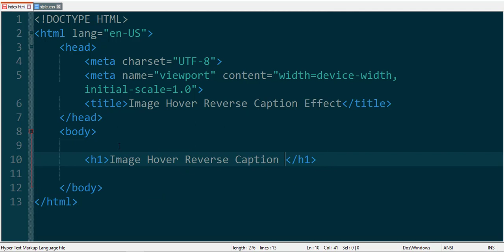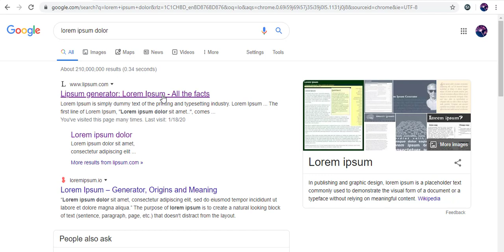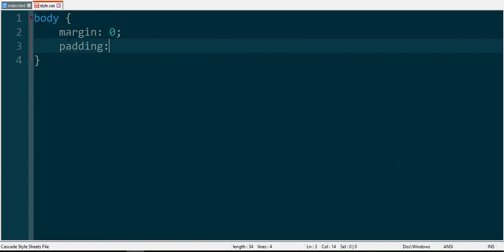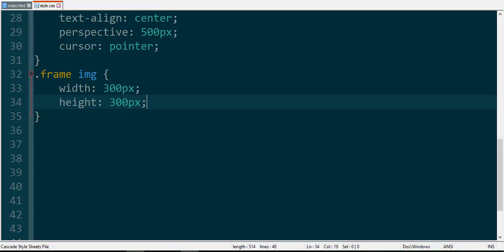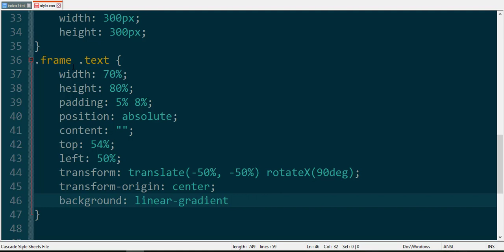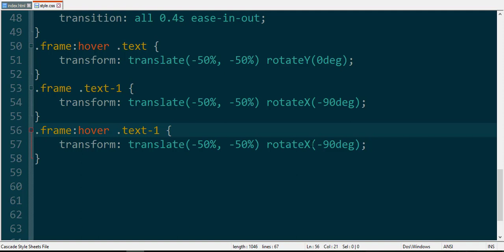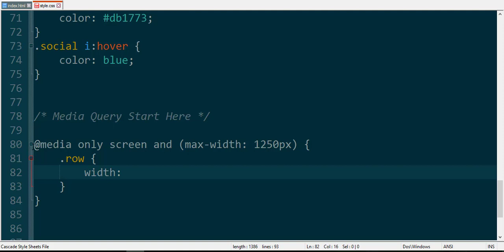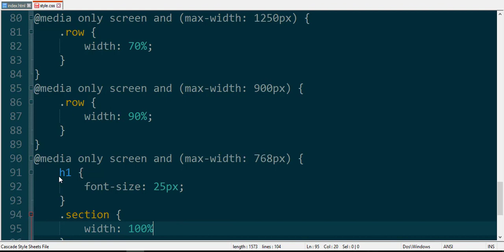How to Make "Image Hover Reverse Caption Effect" and Also Responsive Using Only HTML & CSS - SFC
Image Hover Reverse Caption Effect By Using html & css . Let's Start Coding .

Image Hover Transition Effect Zoom Circle & also Responsive using only HTML & CSS - SFC